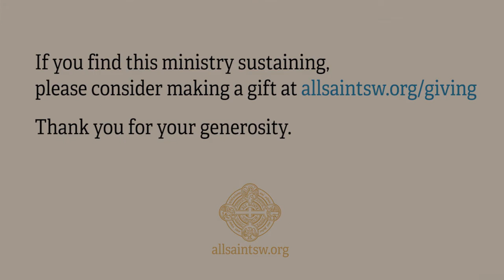October 25, 2020: Sermon by Rt. Rev. Mark Beckwith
This is the sermon preached by the Rt. Rev. Mark Beckwith, for the 21st Sunday after Pentecost on October 25, 2020.

All Saints Church embraces all people. Whatever your age, gender, sexuality, language, race, national origin, or immigration status, whether you are a longtime church member, new to Christianity, returning after a gap, or simply visiting, you will find a warm welcome here. You can learn more about the ministries of All Saints Church at allsaintsw.org.

If you find this ministry sustaining, please consider making a gift by visiting Thank you for your generosity.